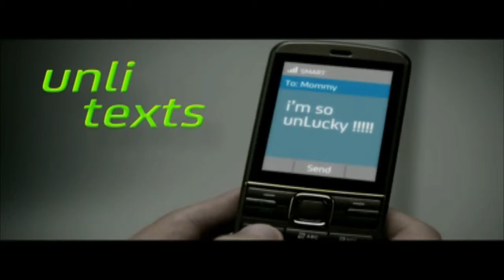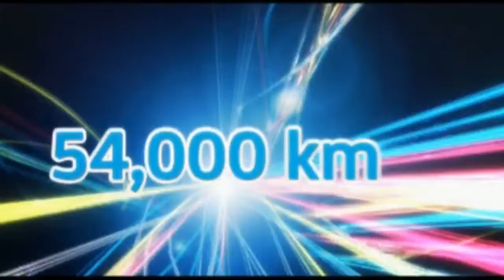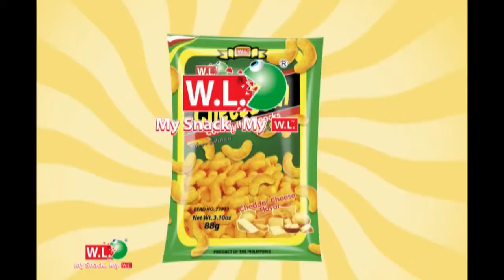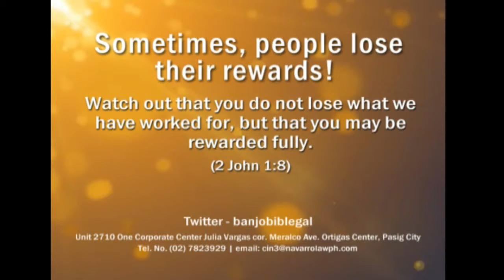FocusMedia March 18 - March 22 Ads